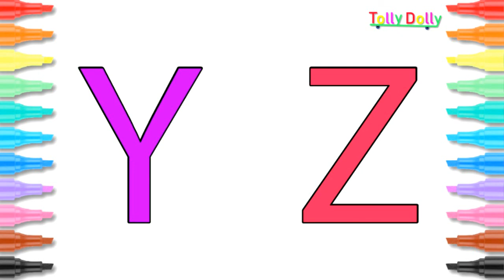Writing Alphabet Letters Y and Z and using Colours Purple and Red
Learn To Write Your Alphabet Letters Y and Z and use Colours Purple and Red to Colour Them in just like so. It's as easy as ABC!